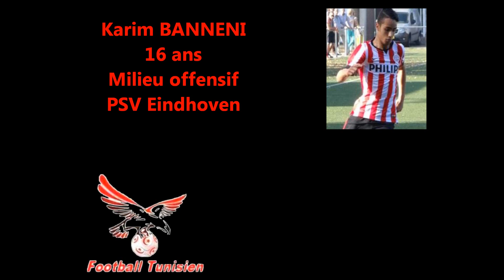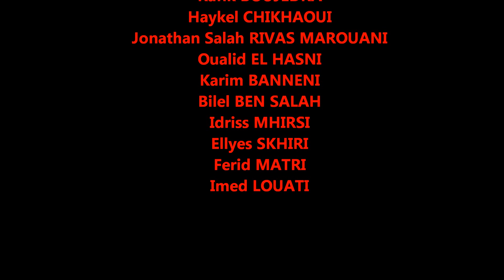BONNE ANNEE 2015 JOUEURS TUNISIENS